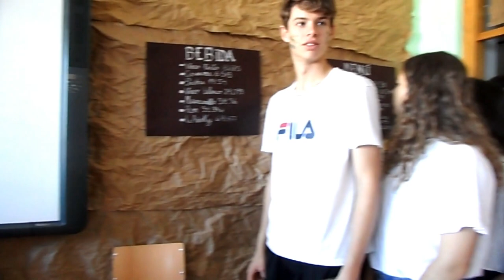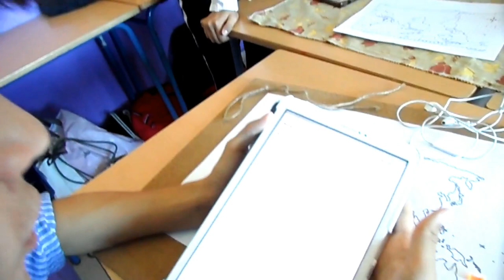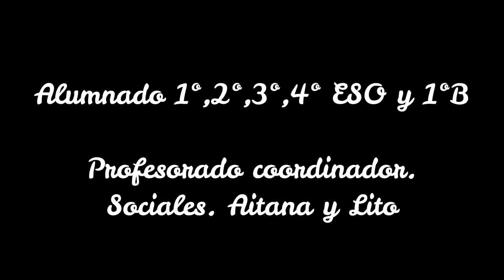SURCANDO MARES.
Producto final del taller Surcando mares en la Tarea Integrada 2019.